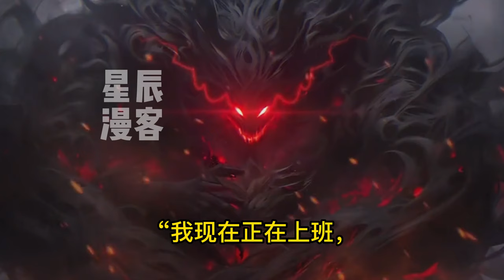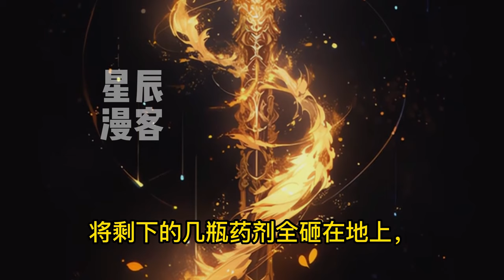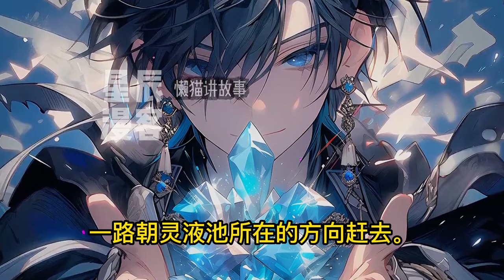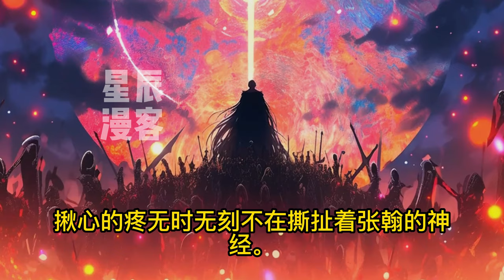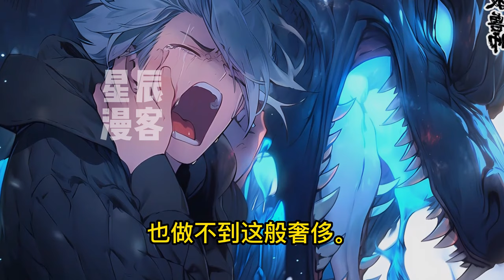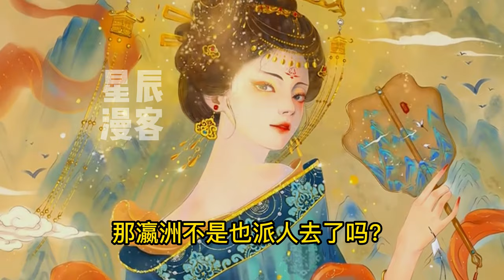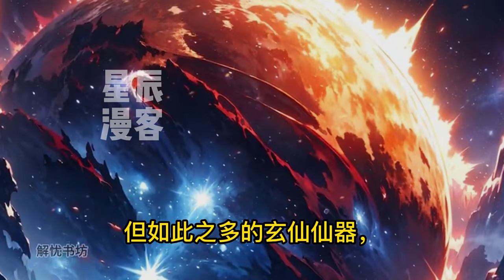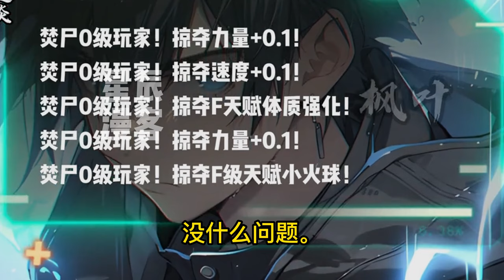《开局杀穿人类禁区，我的底牌有亿点多！》1-270（已至最新）永劫神穿成为高中生。父亲：我的儿子不是人！五岁上修仙小学一人干翻教导处，七岁一人端了邪修组织。众人：确定这不是大佬开小号来虐菜？